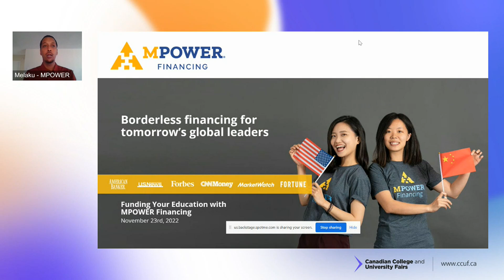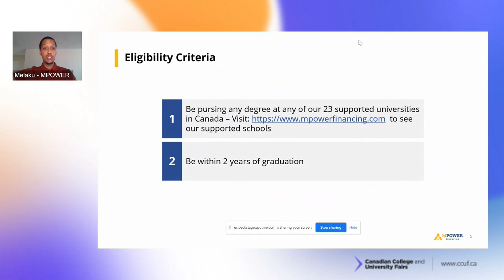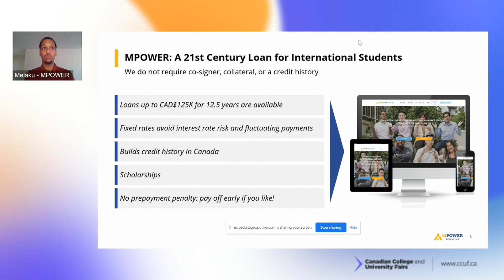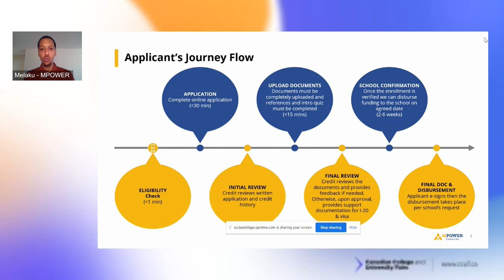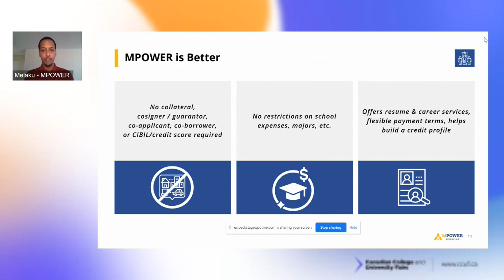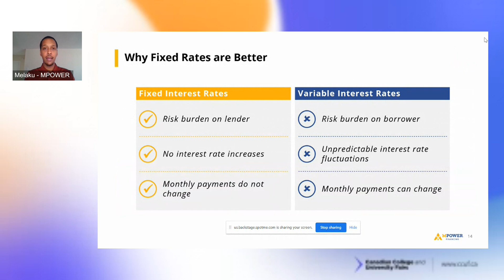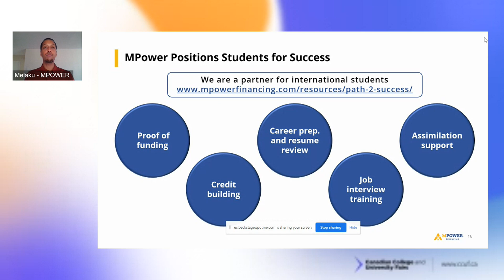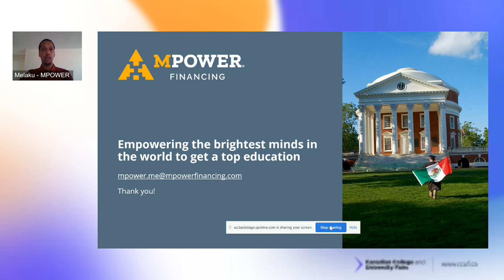CCUF 2022: MPOWER Financing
MPOWER Financing is the leading provider of scholarships and loans without a cosigner for international students. Join us to understand how students pursuing higher education take advantage of these scholarships and no-collateral, no-cosigner financing available for their education.